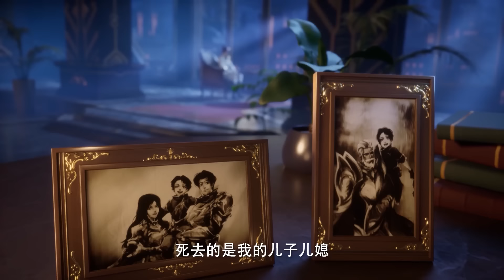⚜️韩羽获得传承之戒正式加入光之晨曦！光明之子皓晨的赐福一跃成为骑士殿天赋第二人！【神印王座 Throne of Seal】国漫